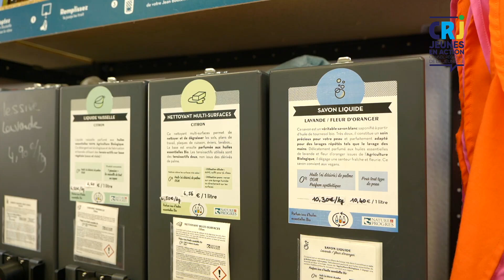au tour du vrac